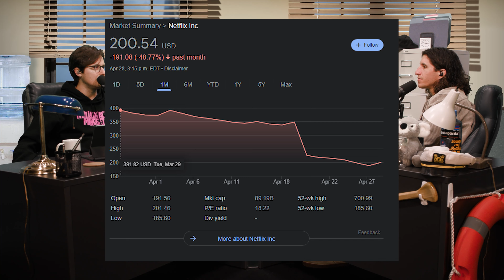Is Netflix Doomed?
Become a member and get access to exclusive content and bonus episodes

Follow the boys:
Ben Cahn

About Trillionaire Mindset:
- The Trillionaire Mindset is a business/comedy podcast where hosts Ben and Emil discuss topics in the finance, business, and crypto world.